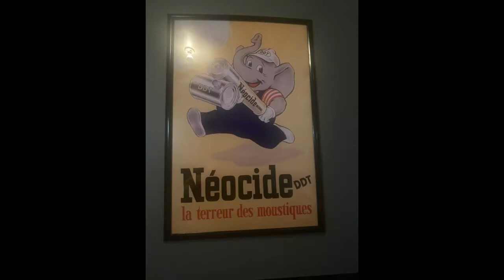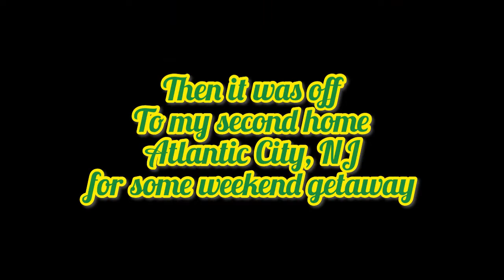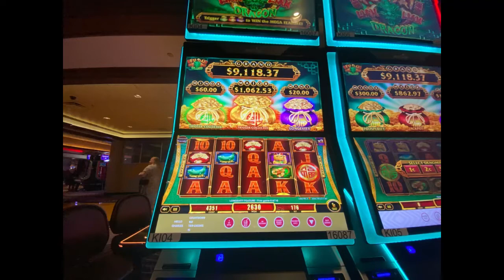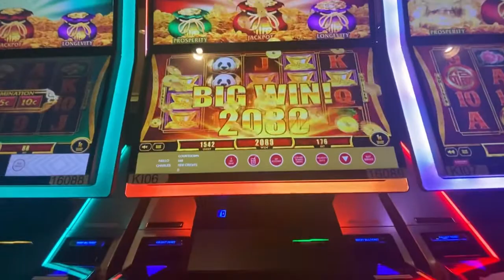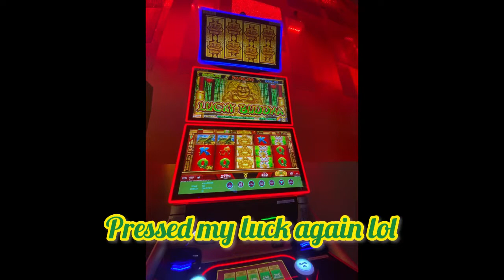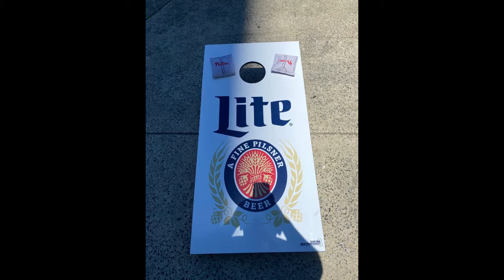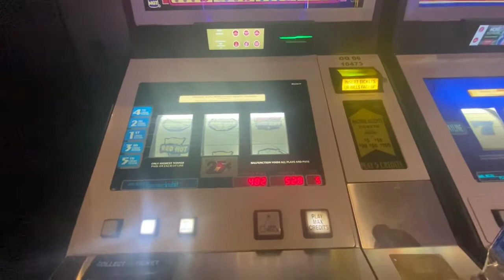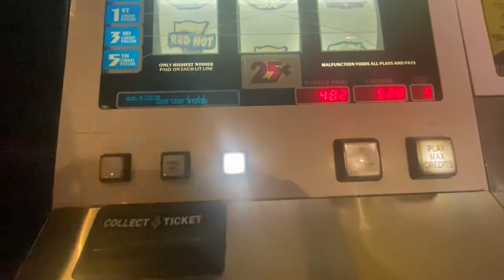Cornerman Stroll: Brooklyn to Atlantic City (6/17/22-6/20/22)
Cornerman Stroll: Brooklyn to
Atlantic City (6/17/22-6/20/22)

On this episode of the Cornerman Stroll - Cornerman starts his long weekend with MJ Jenkins @mjjenkins9155 @mjjenkins3833  (who is in town for Black Wrestle Fest 2022) as they go to Brooklyn’s Premier Pro Wresting restaurant in Park Slope called DDT.

Then Saturday thru Monday, the Cornerman travels south to the Jersey Shore via Atlantic City. Check out his vids and photos.

Other music by Gangstarr (Guru & DJ  Premier) @GangStarrVEVO  @DJPremier